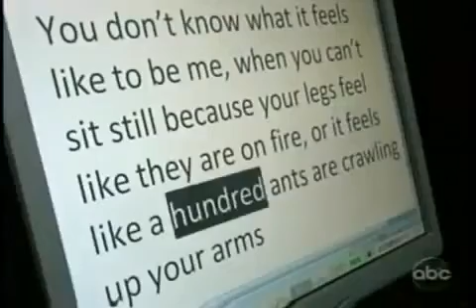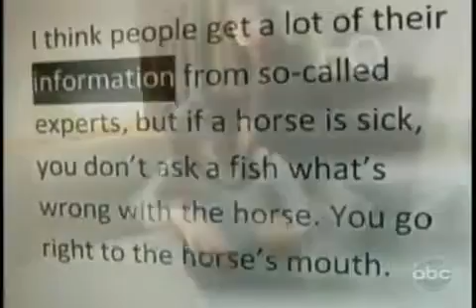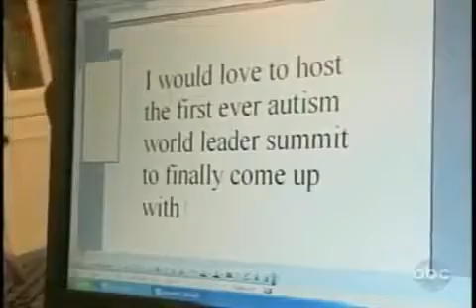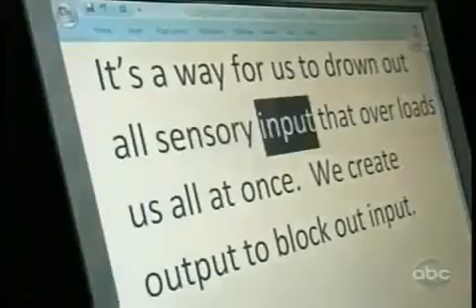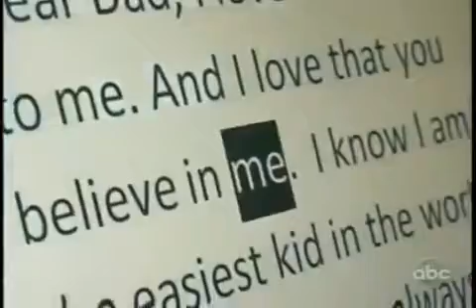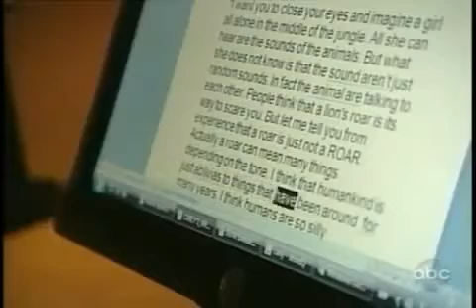Father and daughter win struggle with Autism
A father, Arthur Fleischmann has greate fortune and joy when he learns that his young autistic daughter Carly can communicate. Patience, sacrifice and perseverance pays off.